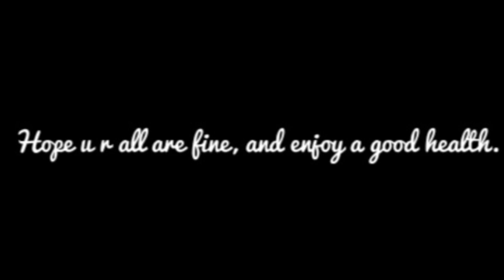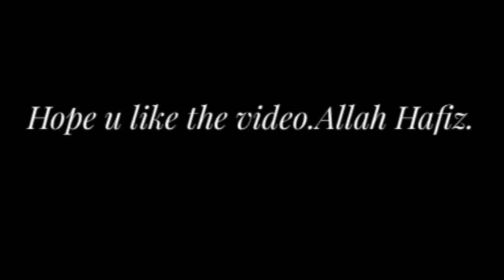60+ Latest Beautiful Dresses Designs for Ladies | Unique Ladies Dresses Designs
Hi Guys

This is the Best Video of the Unique dresses Designs